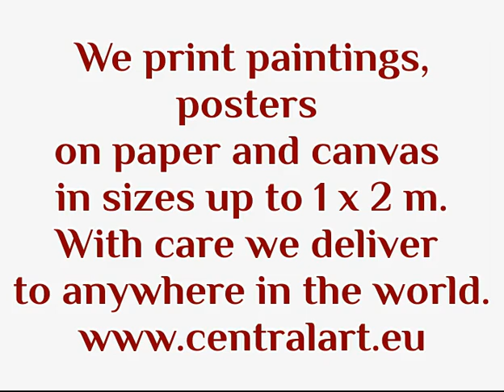Classical English Art.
Classical English Art is inspired by Albion´s rich history and fascinating myths. Mighty kings, beautiful princesses and brave knights are legion within the works of the famous Pre-Raphaelite Brotherhood with artists like Rosetti, Millais, Hunt, Waterhouse, Burne-Jones and many more. Specializing in fairies were Victorian masters like John Simmons and Edward Robert Hughes, while another Victorian artist, Herbert James Draper, was the creator of masterful and impressive paintings with subject matters from the Antiquity. While nobody could portray the heroic life and times of medieval knighthood like Edmund Blair Leighton.

Every reproduction of a painting is printed from a high resolution digital photo of the original painting, or a high resolution scan of an original art print or analogue photo.
We can send them with care anywhere in the world.